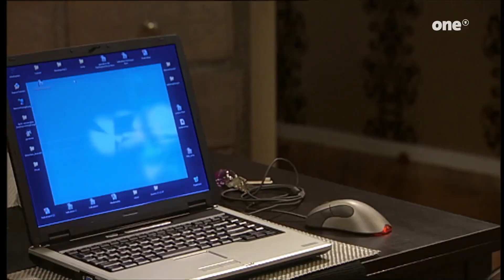Sturm der Liebe Folge 989